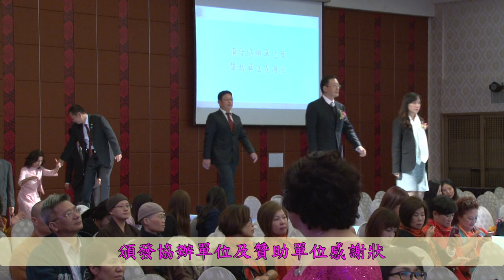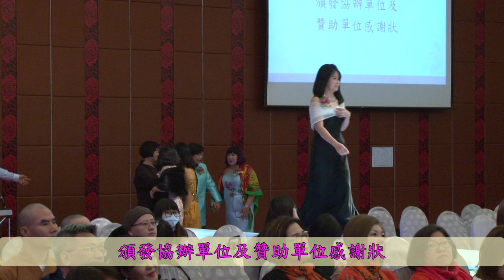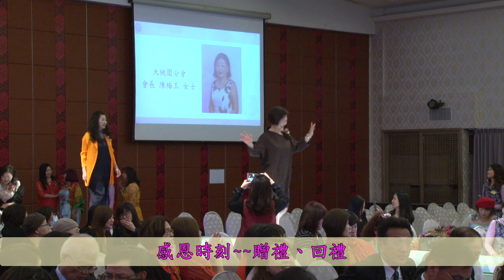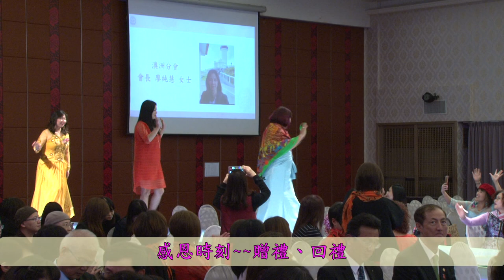20171201世界華人工商婦女企管協會感恩週年慶典禮